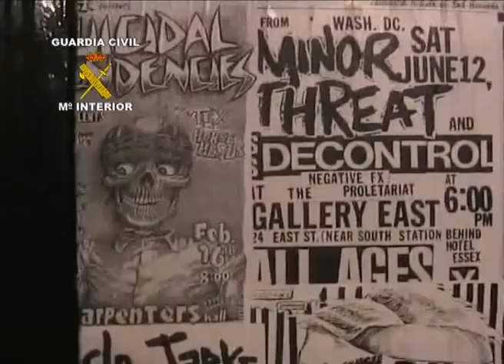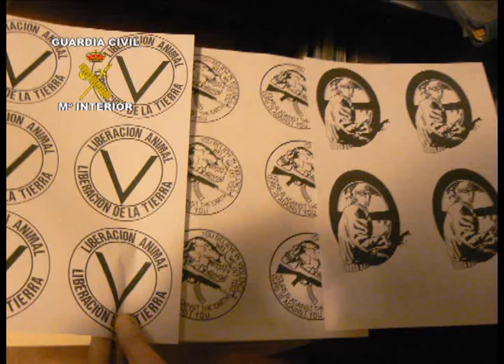Once personas detenidas por soltar a 16.150 visones enjaulados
El grupo ecologista radical denominado Animal Liberation Front han entrado en varias granjas y han puesto en libertad a miles de visones. Se les imputan delitos por daños, allanamiento, amenazas, descubrimiento y revelación de secretos